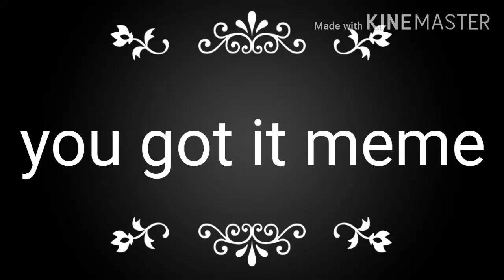you got it meme